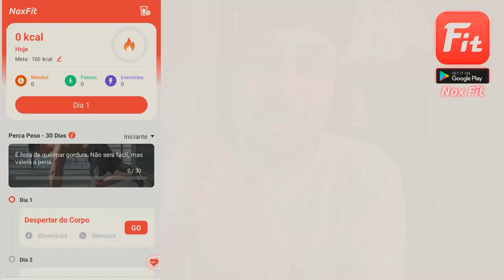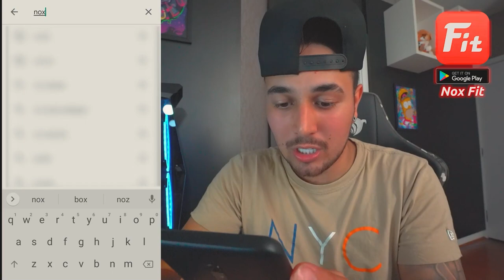FUI TROLLADO - MEU CHEVETIN ??? * conversível e rosa *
Baixe NoxFit grátis e faça exercícios comigo (Disponível no Google Play)

🤙 Carro do Canal:
Nissan - 350z

🤙 Pet do Canal:
Calopsita - PirikiTube